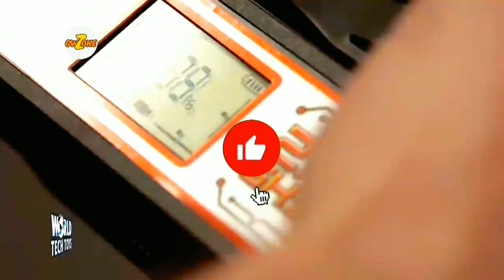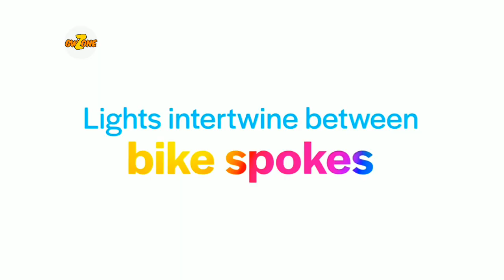5 Cool Bicycle Gadgets You Can Easily Buy On Amazon And Online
5 Cool Bicycle Gadgets You Can Easily Buy On Amazon And Online

"Products Links Are Here"
1. Lezyne KTV

2. WheelBrightz LED Bike Wheel Lights

3. Yoyoapple Bike Cup Holder
/In Amazon currently not available

4. Zefal Ultra Light Youth Bike Helmet

5. BV Bicycle Strap